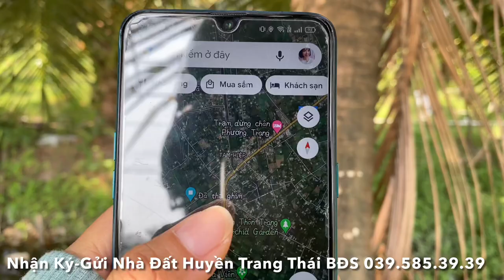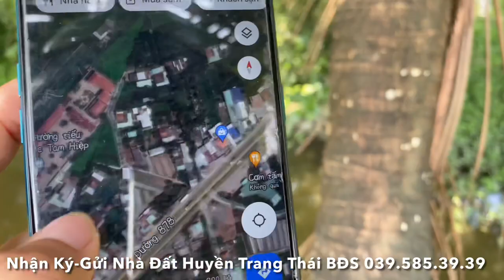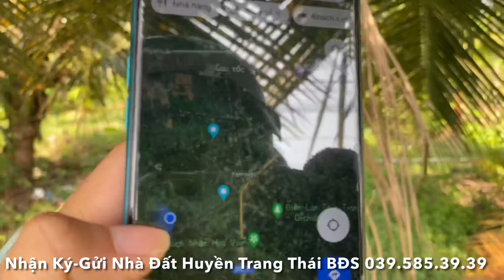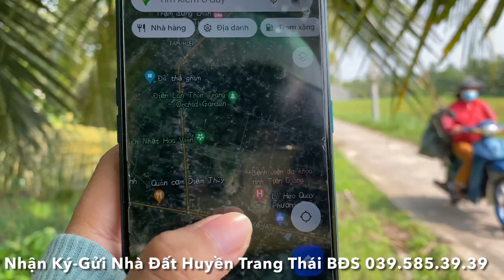Tập 1360❤️🌸Cần bán gấp chủ đất giảm giá còn 1.28tỷ